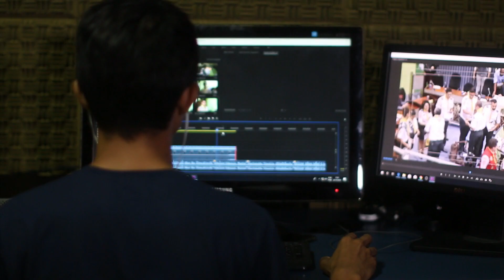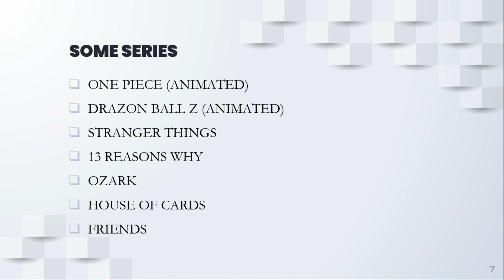How To Improve English Communication Skills| अंग्रेजी में बोलना कैसे सीखें |LESSON 3|Dr Brother Beer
INTRO - aap kaise fluvently english bol sakte hai kaise aap confidence se English bol sakte hai ya kaise aap apni english communication skills badha sakte hai inn sabhi k solutions k liye aapka bhai aapke liye leke aaya 3 simple steps.
ENROLL FOR FREE PERSONALITY DEVELOPMENT CERTIFICATION

how to learn english speaking easily in hindi,personality development in hindi course,पर्सनालिटी डेवलपमेंट,personality improvement videos,communication skills,personality development in hindi,network marketing self development,self improvement,how to,public speaking,self development,best personal development courses,how to speak in English fluently,english speaking,how to learn english speaking easily,english speaking practice,english speaking course

 life coaching soft skills skillopedia how to say no
 alex costa ootd mayuri pandey tmf gabrielle moses